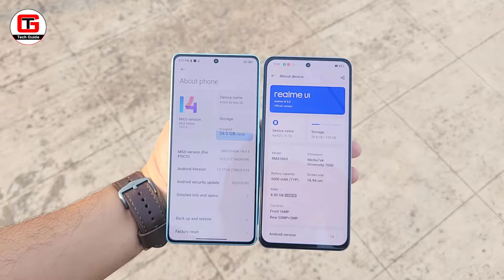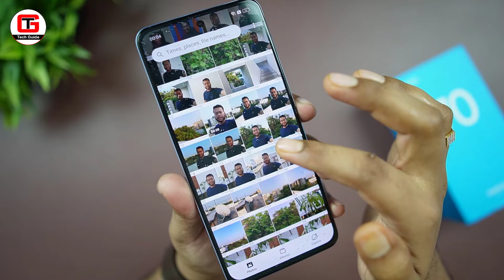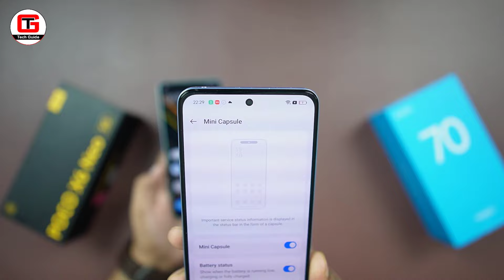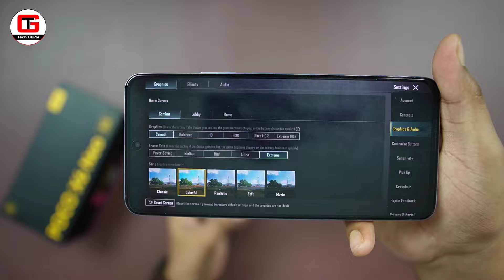realme Narzo 70 vs POCO X6 Neo Gaming, Camera, BGMI | Best Smartphone under 15000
This video is about realme Narzo 70 vs POCO X6 Neo Gaming, Camera, BGMI | Best Smartphone under 15000 | realme Narzo 70

[Topics Covered]
1) realme Narzo 70 vs POCO X6 Neo
2) Narzo 70 vs POCO X6 Neo Gaming
3) Narzo 70 vs POCO X6 Neo Camera
4) Narzo 70 vs POCO X6 Neo BGMI
5) Best Smartphone under 15000